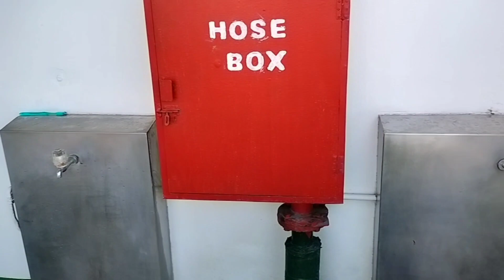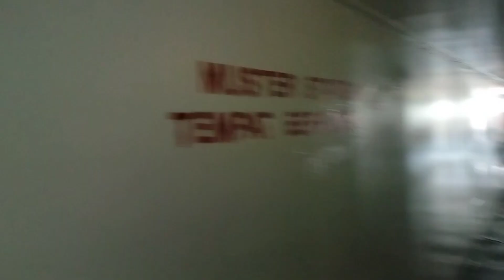Pengalaman Pertama Nyebrang Pulau Sumatera ke Pulau Jawa | Kapal Ferry